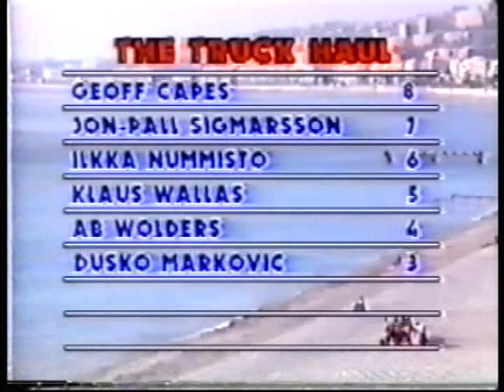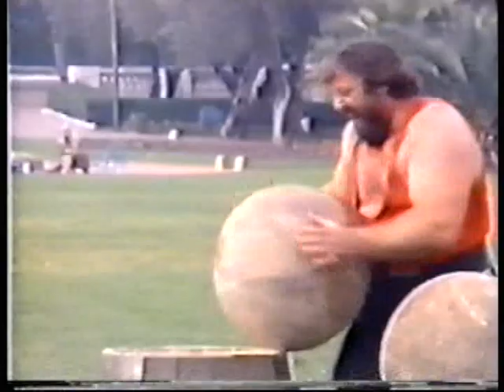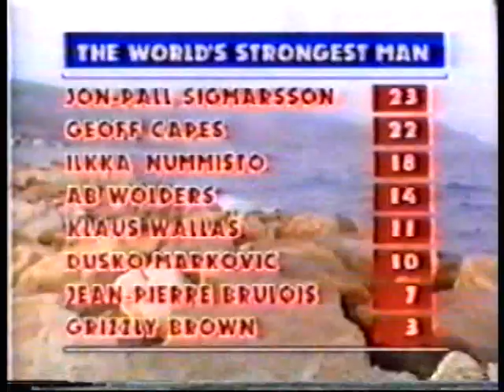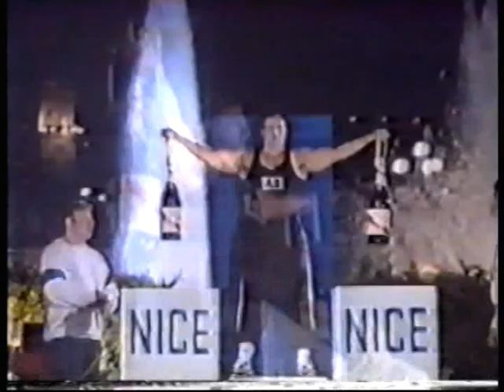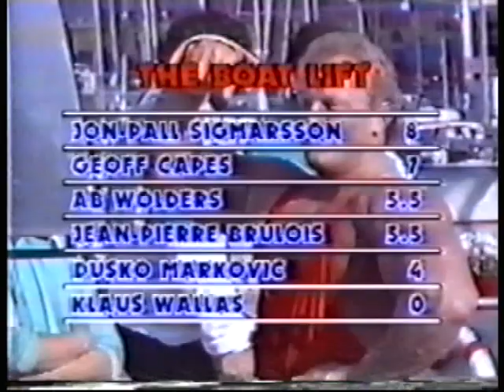Strongest Men of the World compedition 1986 Nizza mit Klaus Wallas, J.P. Sigmarsson, Geoff Capes...